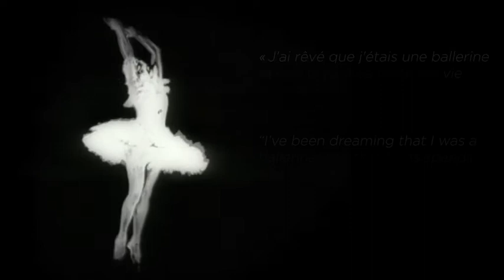Complication Poetique Lady Arpels Ballerine EnchantÃ©e sur My-WatchSite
Cette Ã©lÃ©gante saynÃ¨te se dÃ©tache sur un fond guillochÃ© dont le motif rayonnant renforce le dynamisme du cadran. Plusieurs couches d'Ã©mail translucide Grand Feu sont ensuite appliquÃ©es afin d'apporter profondeur et Ã©clat Ã  l'ensemble.

Sur les montres Ã  affichage rÃ©trograde, les aiguilles ne tournent pas autour d'un axe mais dÃ©crivent un arc de cercle avant de revenir Ã  leur position initiale, prÃªtes Ã  entamer une nouvelle course.
Ici, lorsque l'utilisateur actionne le bouton poussoir situÃ© Ã  8h, le tutu de la ballerine s'anime.